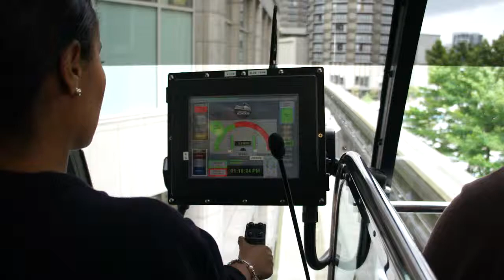Seattle Monorail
Operation of the Seattle Monorail train